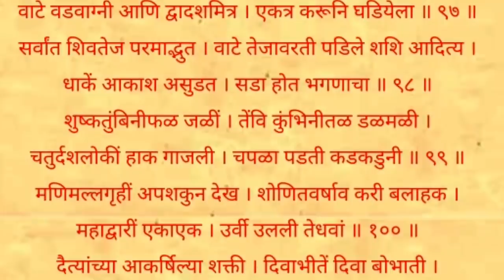चंपाषष्ठी पर्यंत रोज वेळ काढून ऐका श्री मल्हारी महात्म्य अध्याय इच्छा होईल पूर्ण, malhari mahatmya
चंपाषष्ठी पर्यंत रोज वेळ काढून ऐका श्री मल्हारी महात्म्य अध्याय इच्छा होईल पूर्ण .
champa shashti 2021 specila we hear malhari mahatmya adhyay in marathi

Thanks